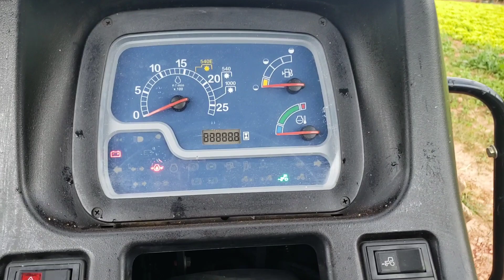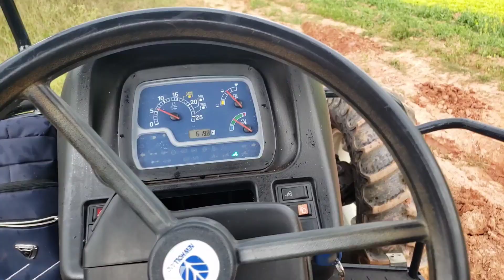ENFRENTEI UMA TEMPESTADE ENQUANTO PASSAVA GRADÃO DE 14 DISCOS COM O TLÃO 75CV (DEU RUIM DE NOVO) 😬🚜🔝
SALVE FAMÍLIA BLZ ? 🥰
ENTÃO FAMÍLIA ESSE VÍDEO É A CONTINUAÇÃO DO VÍDEO ANTERIOR.
E NESSE VÍDEO EU TOMEI UMA CHUVA ENQUANTO PASSAVA GRADÃO DE 14 DISCOS COM O TLÃO 78CV !! 🙏🏻😎🚜🔝
ASSISTA ATÉ O FINAL QUE TA BEM TOOOP HEHE 🥰

SE ISNCREVA-SE NO CANAL !! 💙✅

RUMO AOS 2K DE ISNCRITOS !! 🚀

DEIXA O SEU LIKÃO !! 👍🏻